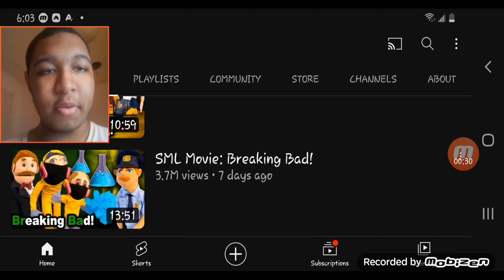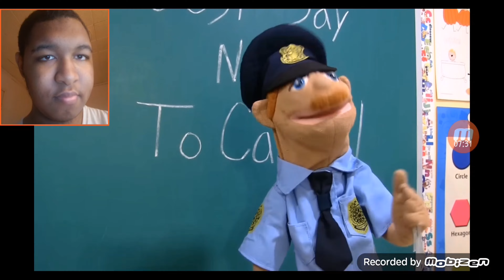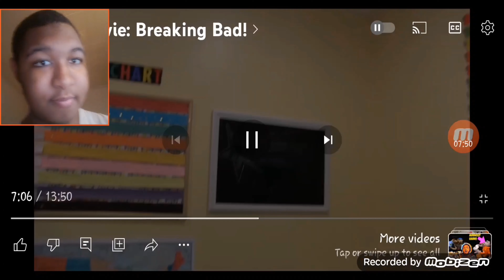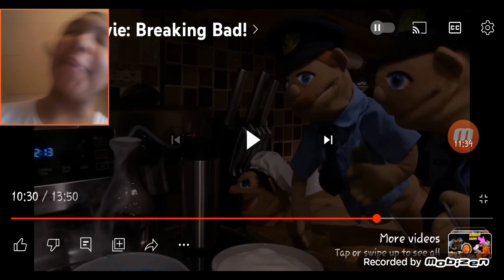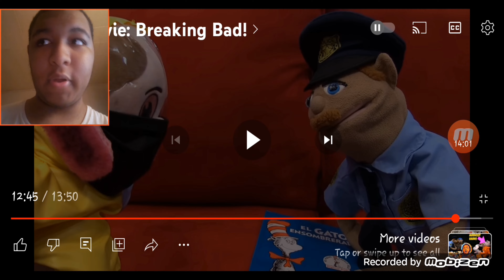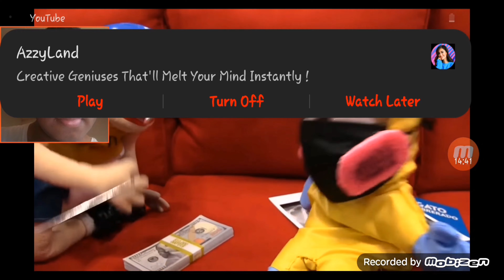SML Movie: Breaking Bad Reaction